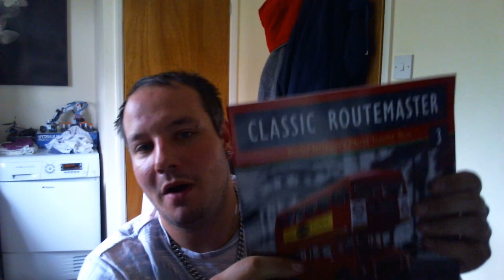Build the Classic Routemaster Issue 3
Hi I'm Horlicks.

In this video i will be showing you issue 3 of the Classic Routemaster build! Yes the iconic Classic Routemaster presented to you by Hachette.

Please see links below to the Official Facebook group and also the link if you would like to start your own subscription.

If you Enjoy my videos then why not take a look at my R2 D2 model found here..

Or perhaps...

(Alex) AKA Horlicks